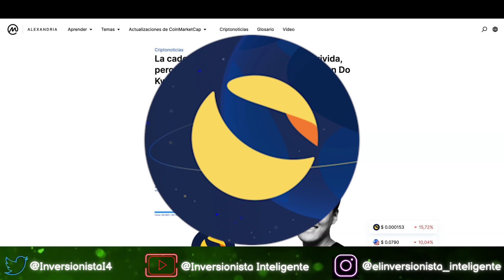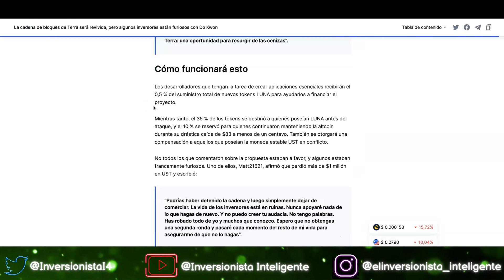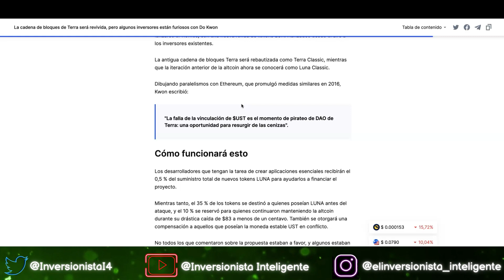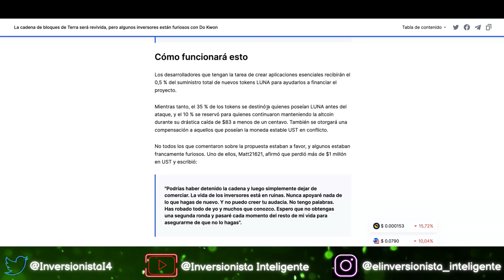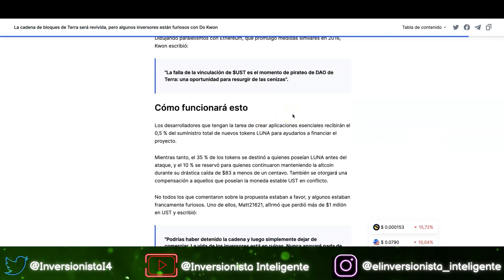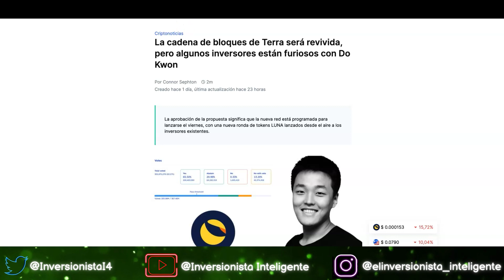Terra Luna Revive! ($LUNA) | Noticias Cripto